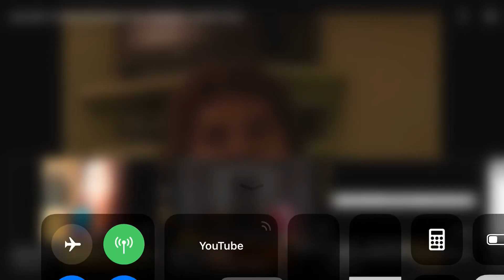My most viewed video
Ok idk how this video got a crapton of views but thx so much for this!